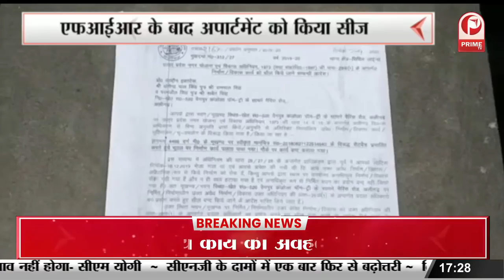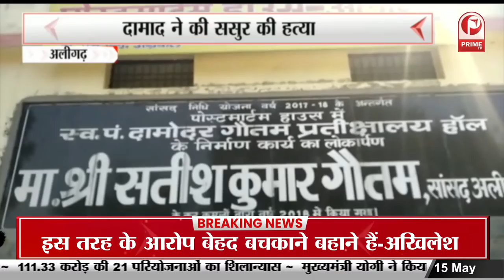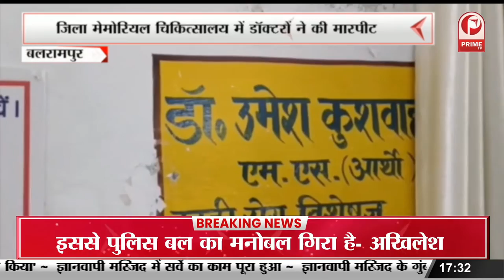भारतीय किसान यूनियन में दो फाड़ | कई नेताओं ने छोड़ा राकेश टिकैत का साथ || Prime Tv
चौधरी महेंद्र सिंह टिकैत की पुण्यतिथि पर भारतीय किसान यूनियन में दो फाड़ होने की खबर सामने आ रही है….. जानकारी के मुताबिक अब राकेश टिकैत वाले गुट से BKU के नेता अलग हुए